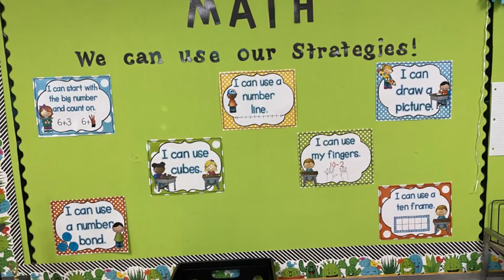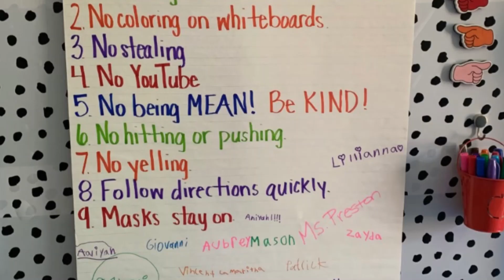Rockin Riverside 5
Enjoy some of the last few weeks' Beaver Nation action via Steve Winwood's Gimme Some lovin'... Cheers to you, Riverside!